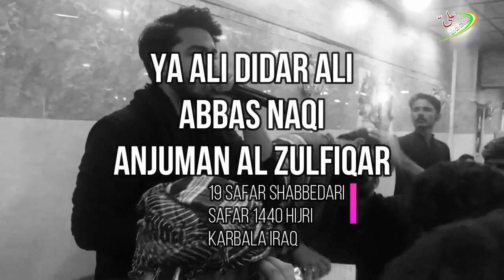Anjuman Al Zulfiqar | Abbas Naqi | Ya Ali Didar Ali | Karbala Tours Mumbai | Karbala Arbaeen 2018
Karbala Shabbedari
Anjuman Al Zulfiqar | Abbas Naqi | Ya Ali Didar Ali
19 Safar 2018
KARBALA ARBAEEN 1440 HIJRI
SAFAR 1440 HIJRI
Karbala Tours Mumbai
Please recite Sura-e-Fatiha for Director of ALI CD CENTRE INDIA
Late S.Jamal Abbas Zaidi S/O Late Ausaf Husain
Media Partner: Ali CD Centre INDIA